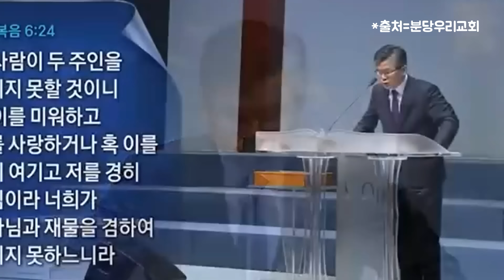공황장애 걸린 담임목사를 살린 성경구절이 있습니다 | 분당우리교회 주일예배 | 이찬수 목사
"공황장애 걸린 담임목사를 살린 성경구절이 있습니다"

■ 이 콘텐츠는 시청자 여러분의 후원으로 제작됩니다

▶설교일시: 2015-1

🎬 랜덤으로 실행되는 유튜브 광고는 파울로TV의 신앙노선과 다를 수 있습니다.